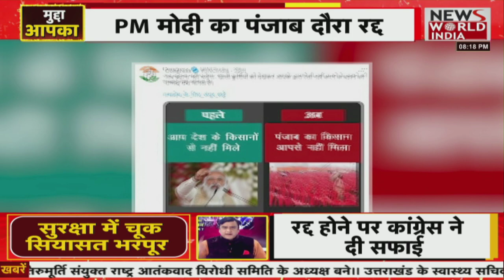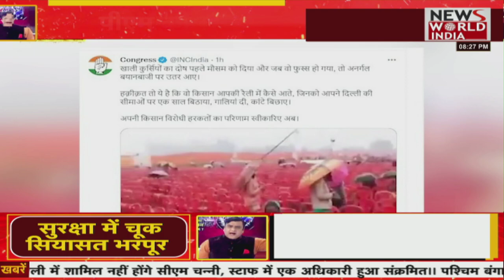महाडिबेट।तिलक चावला। क्यों हुई पीएम की सुरक्षा में भारी चूक ? | Latest News | Hindi News